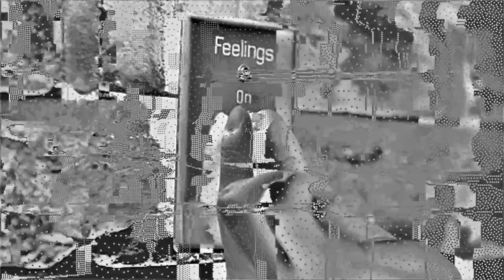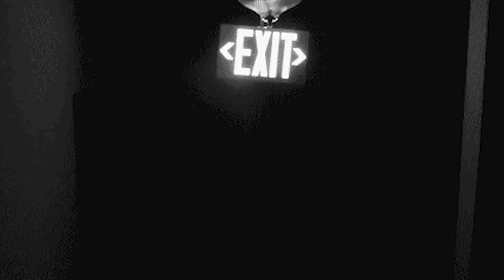Viper's Bowstring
Composed by John McCrea. Produced by Ger McDonnell. Video edited by Joske Slabbers.
From the album Mantra Mantra (Spotify, iTunes, Soundcloud, Bandcamp).

Connect with John McCrea...
Category Music: Electronic, Dark Ambient, Minimalist.